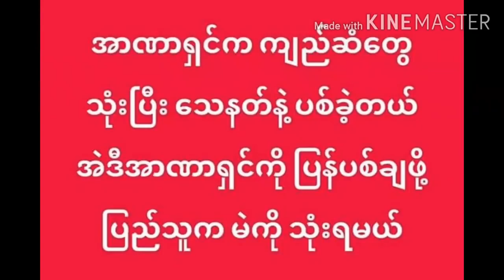အရေးကြီးပြီ (အေရးႀကီးၿပီ)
အေရးႀကီးၿပီ